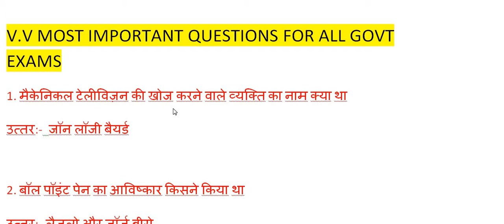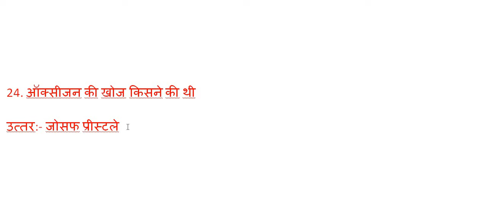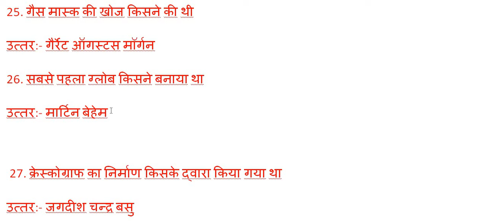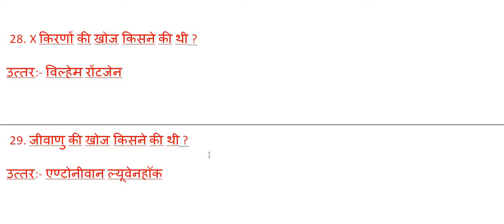Gk SCIENCE Hindi | खोज / अविष्कार | Science Gk for SSC | RRB | RPF | Railway | Banking